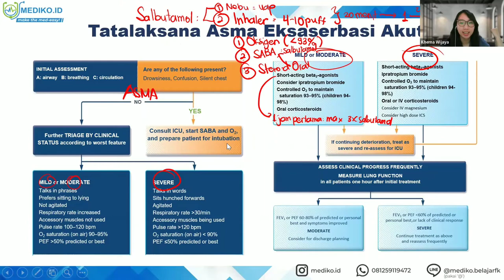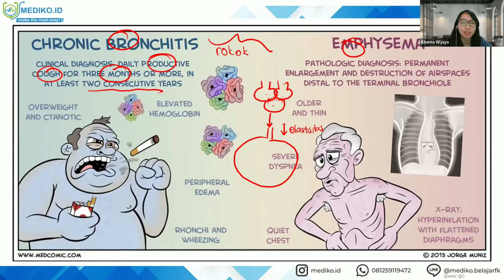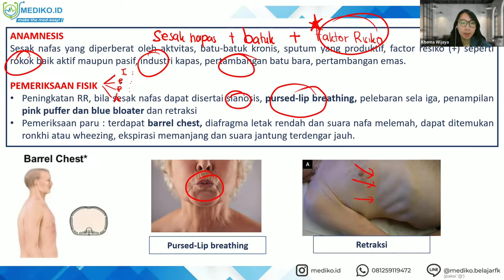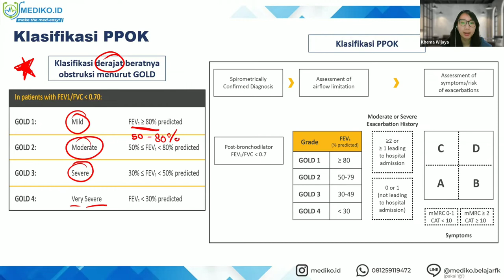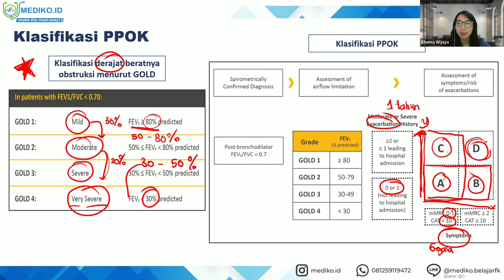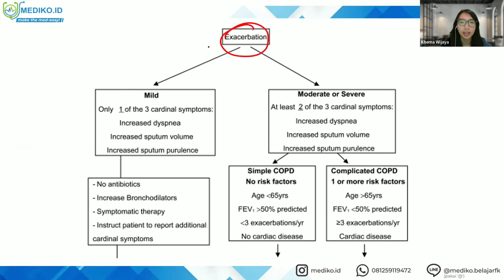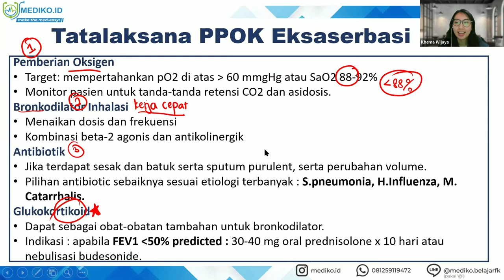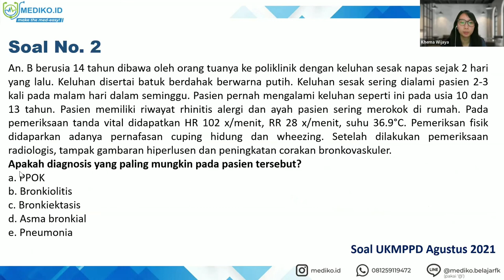#3 Bimbingan UKMPPD Pulmonologi / Respirasi (Sistem Pernapasan) - Materi Kedokteran dan Kesehatan